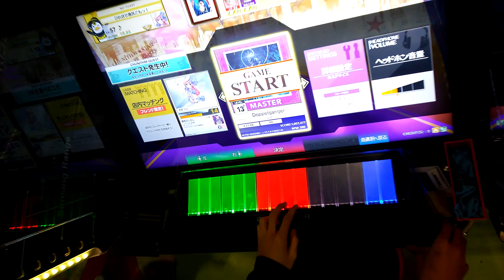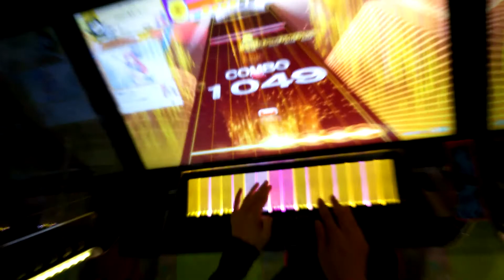CHUNITHM Doppelganger SSS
金がなさすぎて3週間ウニ出来なかった
30台ぐらいでAJさせたいかな～